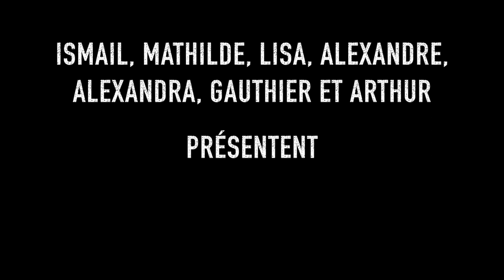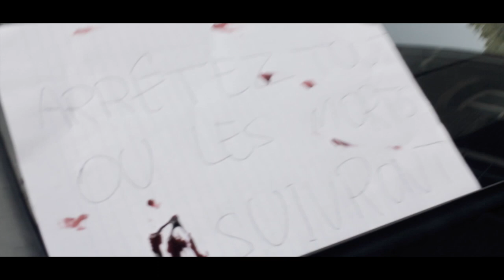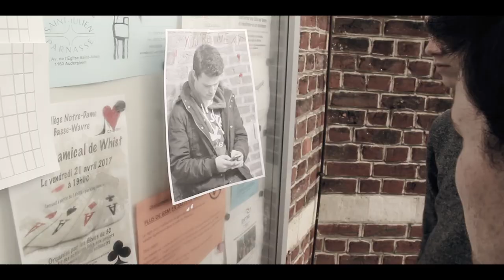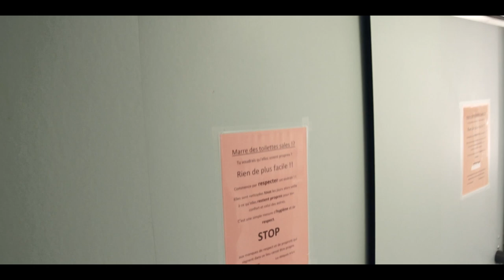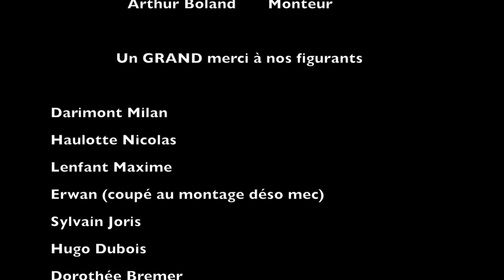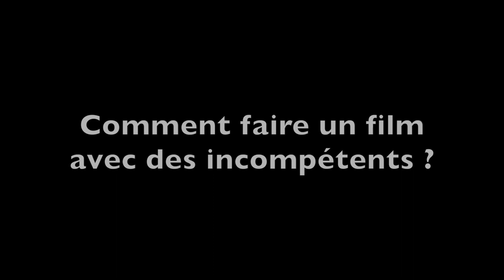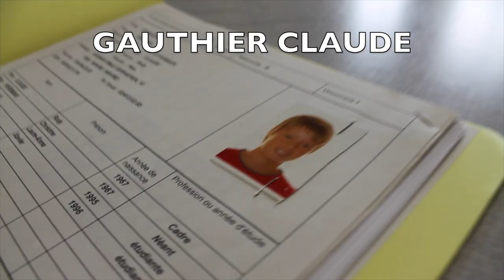Film Expression Orale - Nathanaël - CNDBW 2017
Film pour l'option expression orale au Collège Notre Dame de Basse-Wavre, année 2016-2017.

Avec:
Alexandra Chalot
Alexandre Marchal
Ismail Jellouli
Mathilde Esch
Lisa Lecroart
Gauthier Claude
Arthur Boland